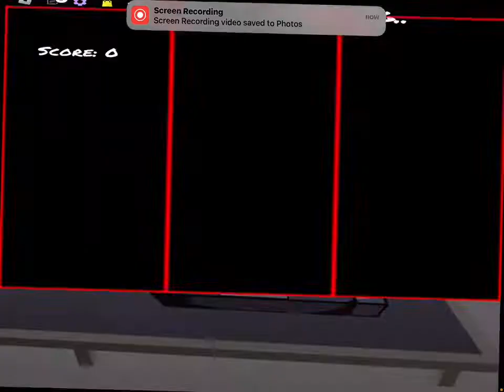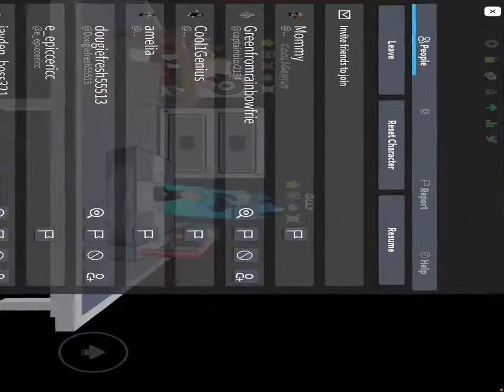Funky Friday got a HUGE UPDATE